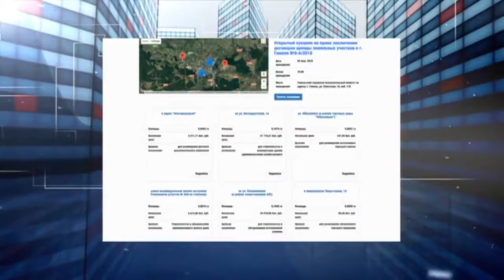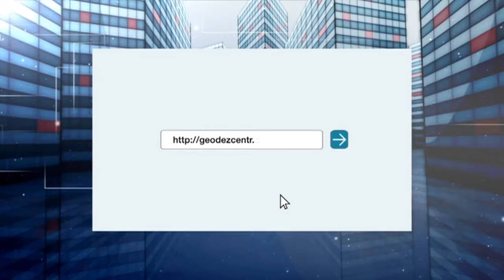Имущество 11 06 2018